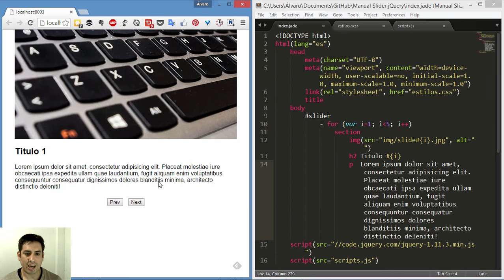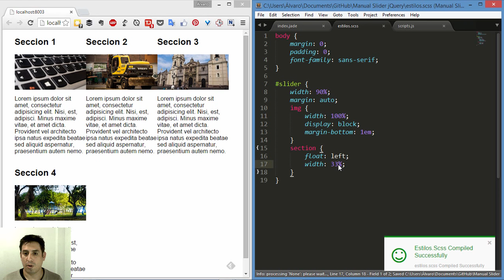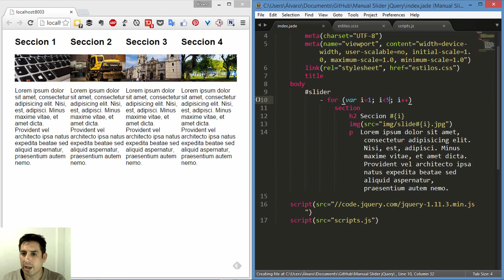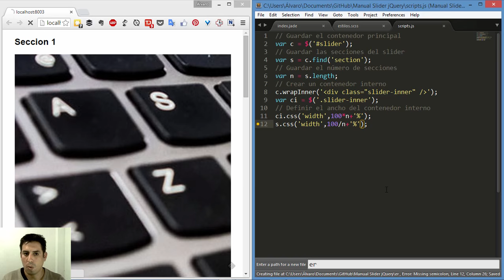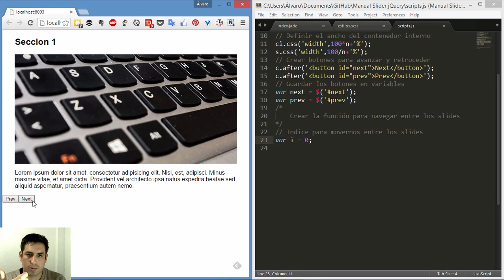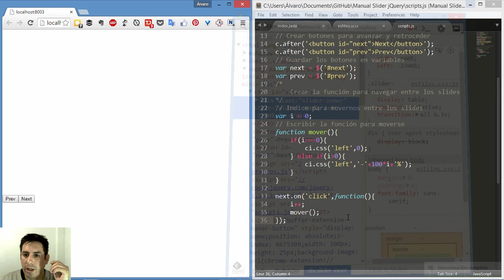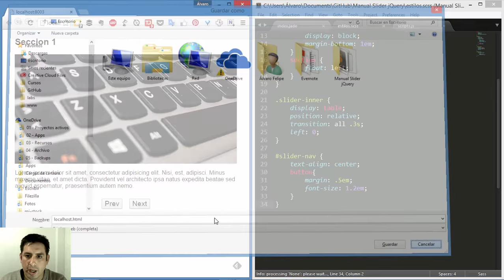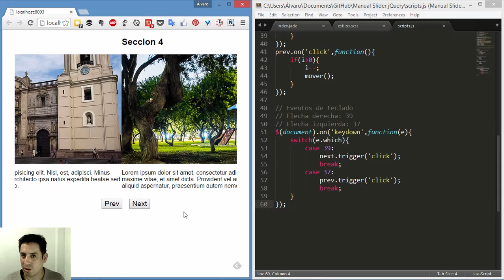Slider manual (Proyecto jQuery N°4)